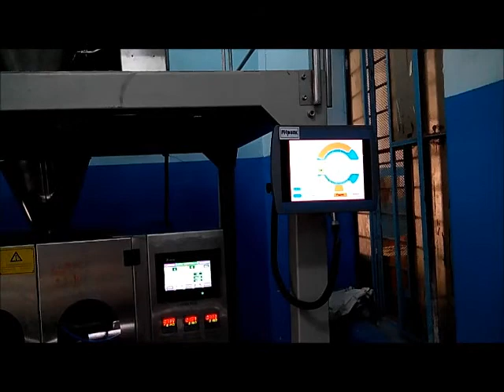Multi Head VFFS Bagger & Conveyor Machine